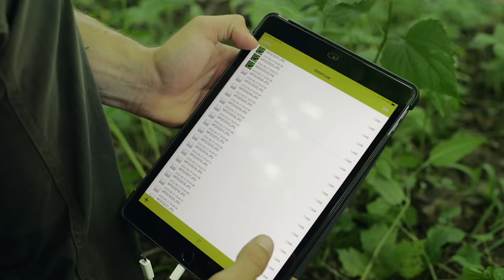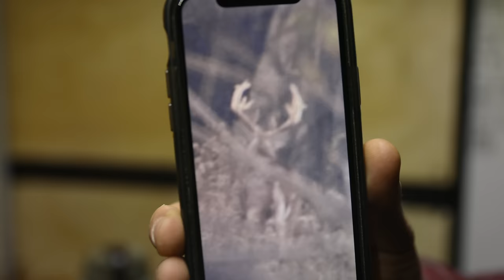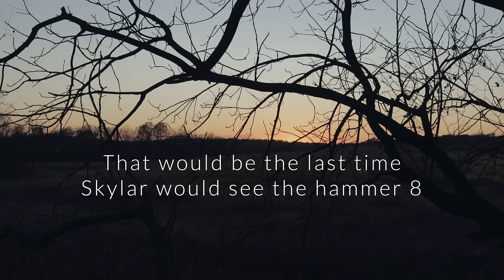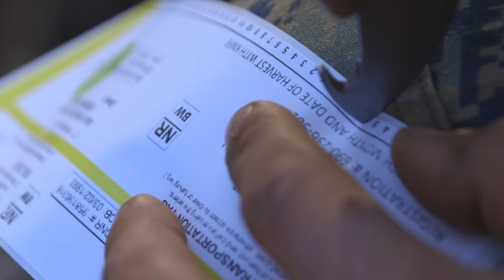GIANT BUCK hits THE DIRT at 5 YARDS | 100% PUBLIC LAND in IOWA | Behind the Bow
Skylar Sommers and Curtis Zabel head down to the Iowa public lands as non residents from Wisconsin, in search of big Iowa bucks.  In part 1 of their adventures, they both have opportunities on deer.  Skylar finds luck on Halloween with an absolute tank of a whitetail, shot right under the tree!

Every hunt shown is 100% public land whitetail bowhunting action during the timeframe of Oct 22-Oct 31, 2020.

Behind The Bow

BWAPI7OZRYFDGO5X
DE7LT4HAQ06RW0ZN
4MZQIGVS5JBVEHJV
OGCW8CSJZ6FMIDBV
I9JKO4NNCVQSFL5V
T6D8UBZJMO5WJ5BK
YUSWNAZGO4Y59QYO
MAZOOSJCZDXQGOSN